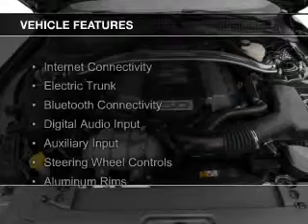2015 Ford Mustang - Lenoir City TN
Phone:
Year: 2015
Make: Ford
Model: Mustang
Trim: GT
Engine: 5.0 liter 8 cylinder 32 valve
Transmission:
Color: Black
Mileage: 12
Address: